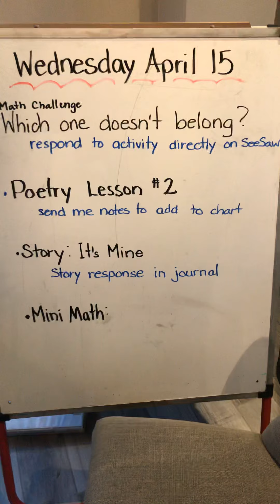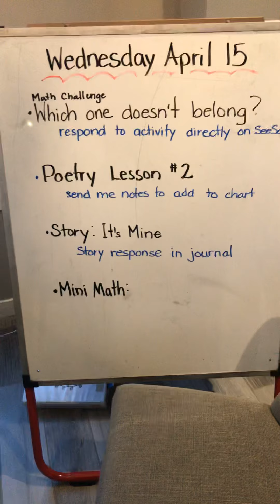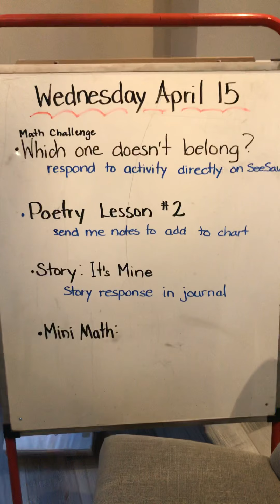April 14, 2020